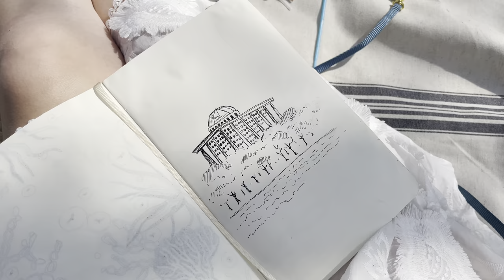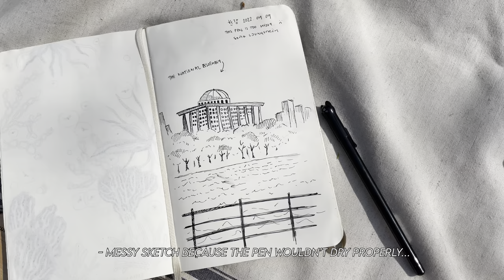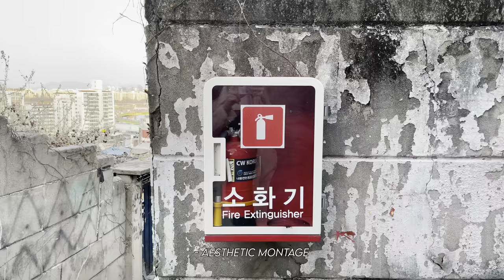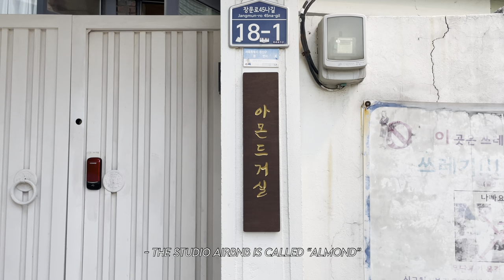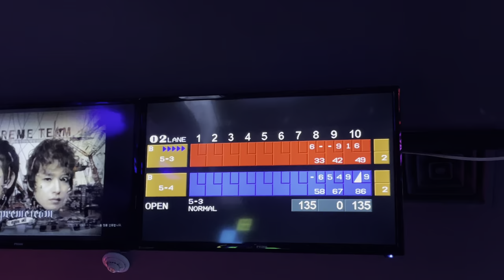🌸 SEOUL VLOG 10 🌸 Swedish Model in Seoul ✨shoots, spring picnic and cherry blossom date 💗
Hello there, thank you for being here. 🌸

Oh April... finally the weather is getting warmer, almost a bit too warm for my liking tho haha but I should not complain. In this vlog I'm taking you with me to two of my shoots, to a picnic with my boyfriend and my kitten Chilli, a cherry blossom date and to go bowling with my friends.

Filmed with IPhone Pro Mini.

🎵 MUSIC 🎶

1. Music by Fanfickk - Cotton Candy

2. Music by Phae - Come to my Place

3. Music by Babebee - when summer leaves

4. Music by Mr. Chase - Elements

✨ FOLLOW ME ✨